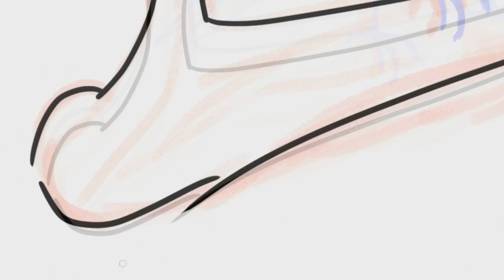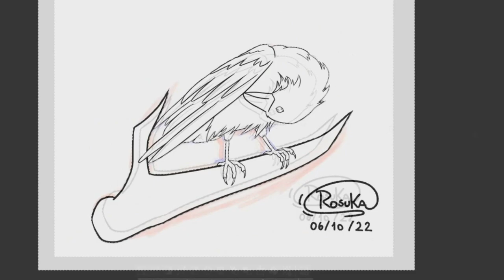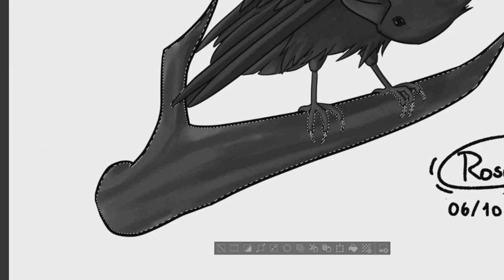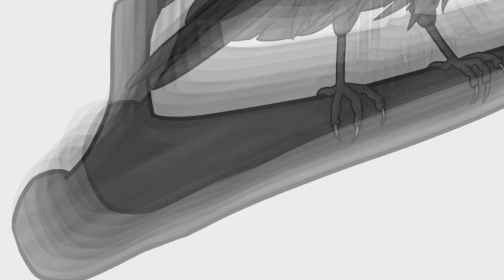SpeedPaint(43) Inktober Dia 7 Cuervo